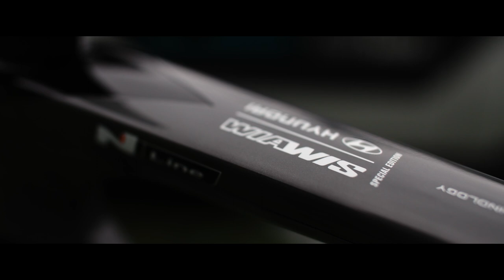[Hyundai N x WIAWIS] WAWS G Disc N Line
WAWS Pro N에 이은 Hyundai N x WIAWIS의 두번째 콜라보레이션 프로젝트 : WAWS G Disc N Line